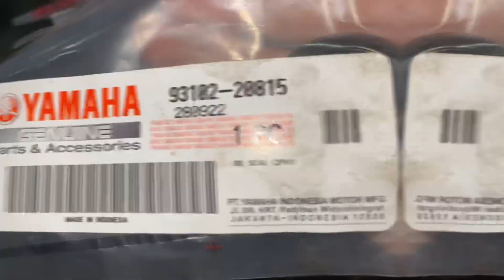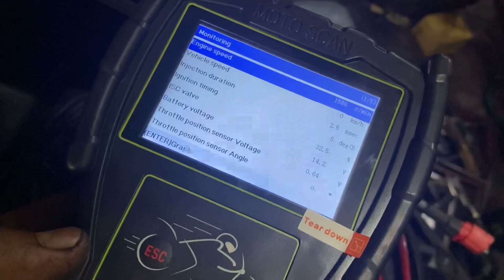TARIKAN MASIH JOSNGENG! Upgrade CVT 3 Bulan Lalu Tapi PART Masih Mulus | YAMAHA AEROX 155